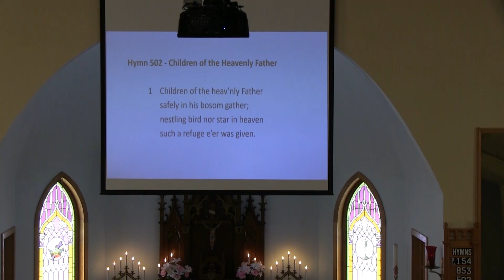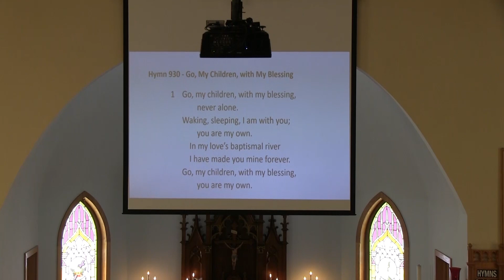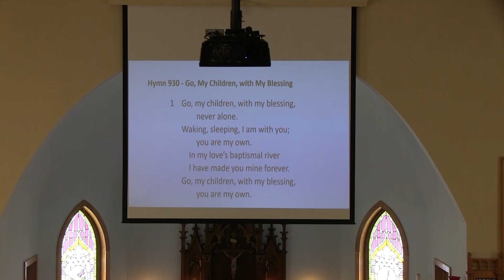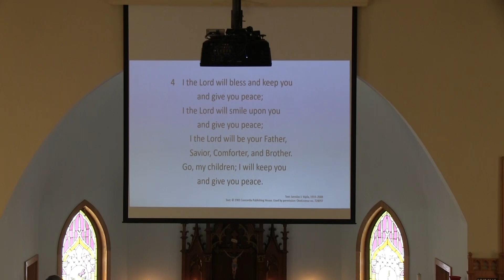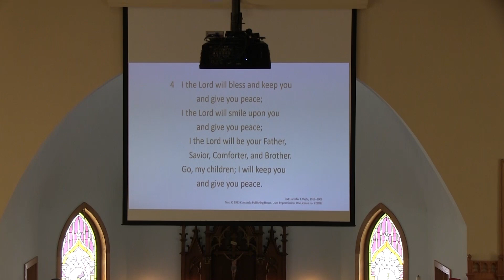Church Service- March 26, 2023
God has welcomed us into HIS FAMILY! he LOVES us, FORGVIES us, and PROMISES US HEAVEN!